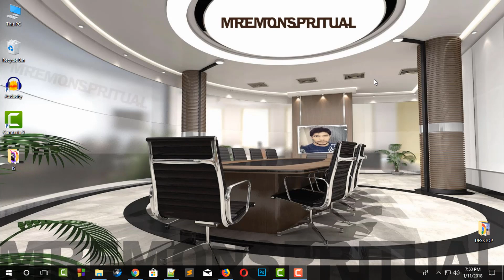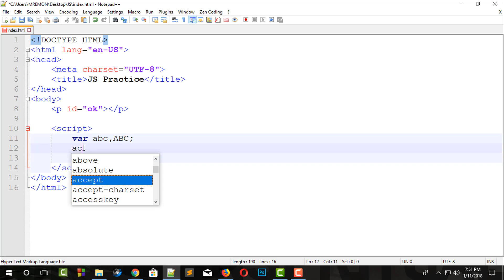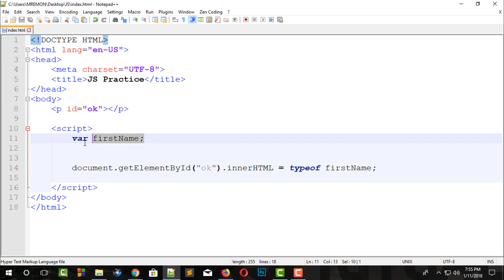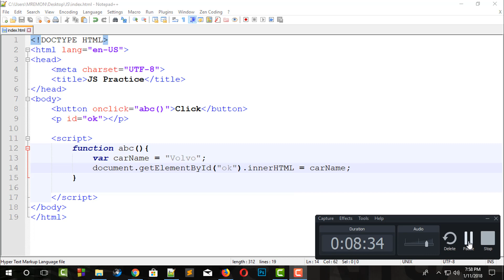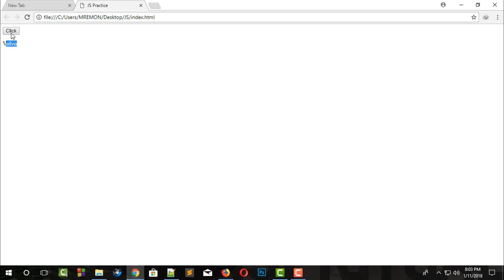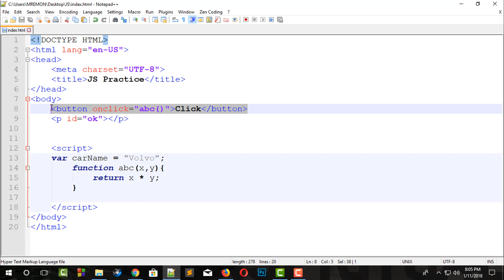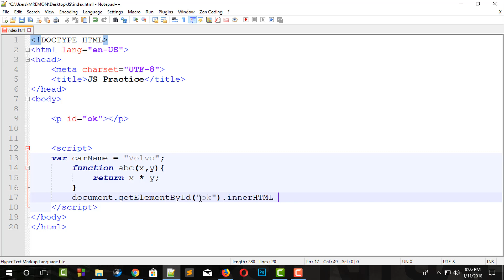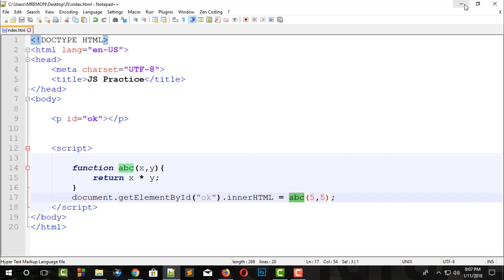JavaScript Tutorial For Beginners Bangla Tutorial 2018 Part 4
In this tutorial mremonspritual try to discus more about variable and function, how function work in javascript. Mremonspritual think it's very useful for new JavaScript Learner. It's a series tutorial for beginner JavaScript Learner. It's also a part of web design Tutorial For Beginners. Happy Learning.

If any query please Comment what you want to know..